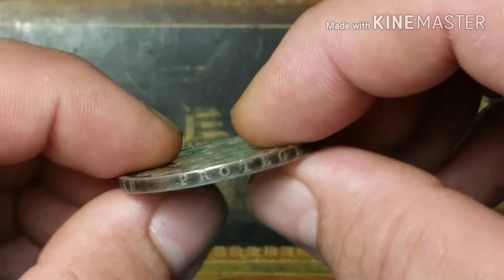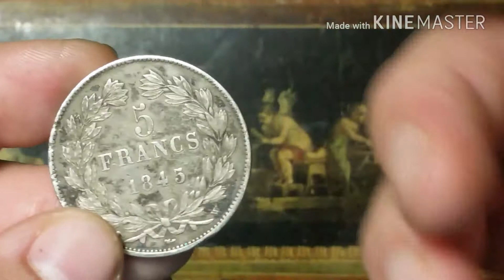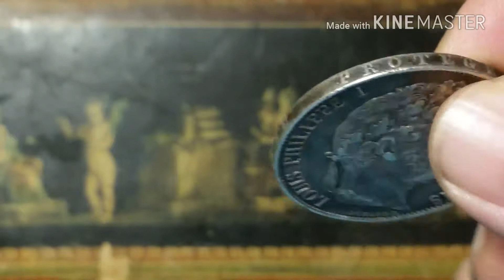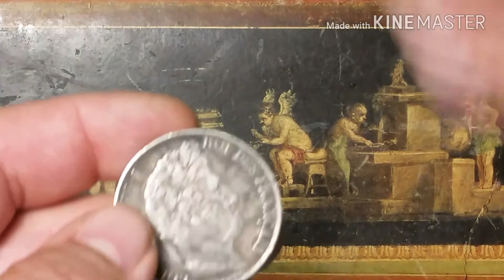MONEDA FRANSIA 5 FRANCS 1845 W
MONEDA FRANSESA
PLATA
5 FRANCS
1845 W
LILLE